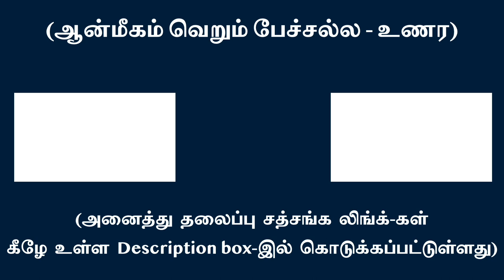தனியொருவனின் அறியாமையால் உயிரூட்டப்பட்ட கர்த்தாவே ‘நான் பாவம்’ என்று அறி | சுவாமி அருணாசல ரமணன்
Un-investigated separate doer-ship is the hallmark of ego l Swami Arunachala Ramanan